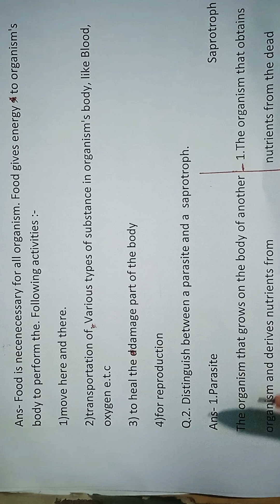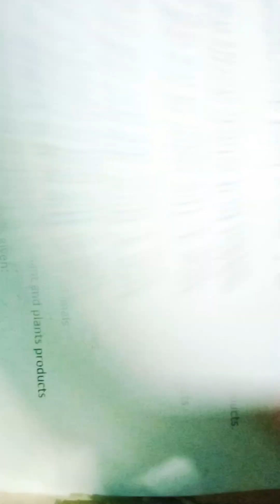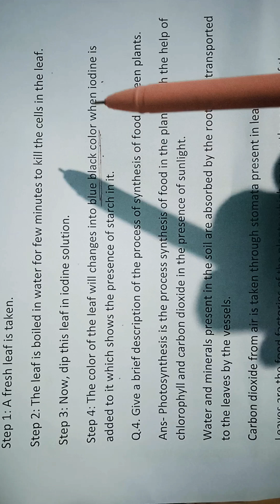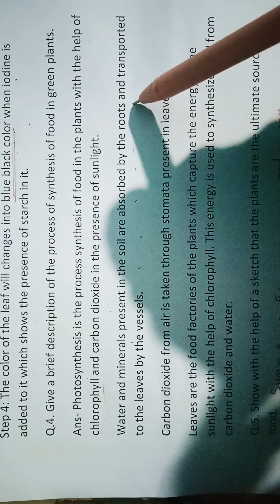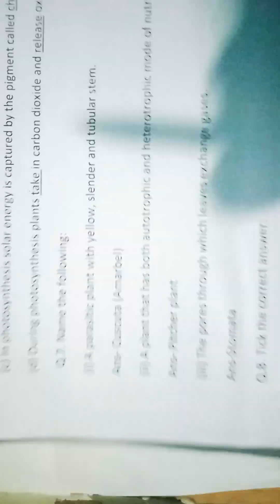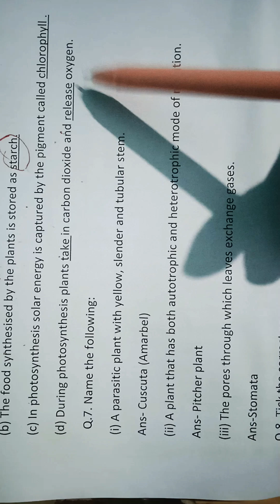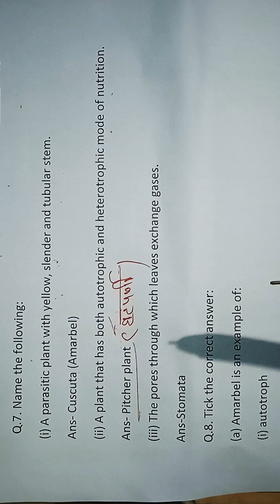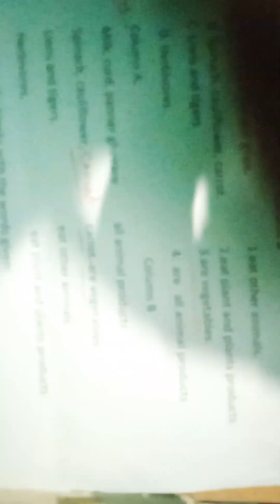Class 7th || Science Chapter 1st || Nutrition in Plants || Fully Explain || Hindi and English Medium